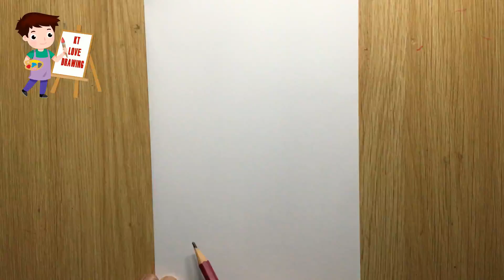Thiết kế phụ kiện thời trang | Thiết kế giày dép khai thác vẻ đẹp cuộc sống | Mĩ thuật 9 KNTT - P9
BÀI 2: THIẾT KẾ PHỤ KIỆN THỜI TRANG - MĨ THUẬT 9 KẾT NỐI TRI THỨC
Thiết kế phụ kiện thời trang | Thiết kế giày khai thác vẻ đẹp cuộc sống | Tạo dáng và trang trí giày dép | Thiết kế phụ kiện trang trí giày dép